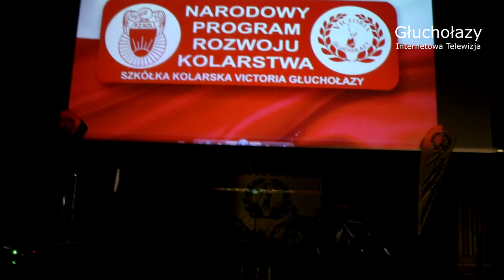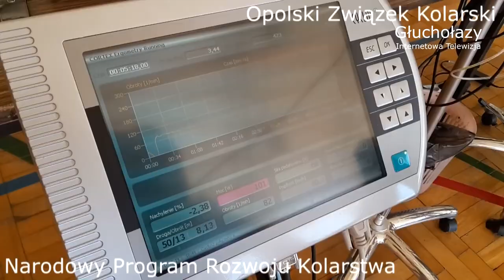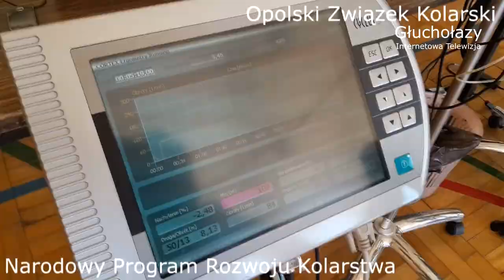Głuchołazy - Gala 20 lat Głuchołaskiego Ludowego Klubu Kolarskiego Victoria.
To już 20 lat istnienia najlepszego klubu kolarskiego MTB w Województwie Opolskim, to mnóstwo wspomnień od pierwszych spotkań w sklepie Lider, gdzie w głowie Bożeny Stawińskiej zrodził się pomysł utworzenia klubu po dzisiejsze dwie szkółki kolarskie działające prze klubie osiągające czołowe miejsca w rywalizacji w kraju. Życzymy klubowiczom kolejnych doskonałych lat działania.